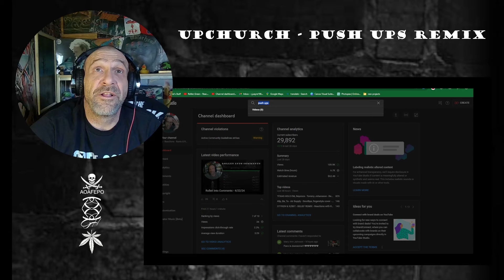Upchurch - Push Ups remix - Reactions with Rollen (Bonus Reaction Included)